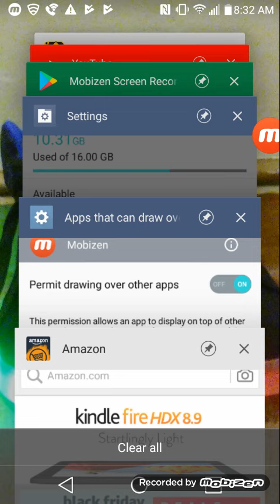Geometry dash part 1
Like and sub thx😃😃